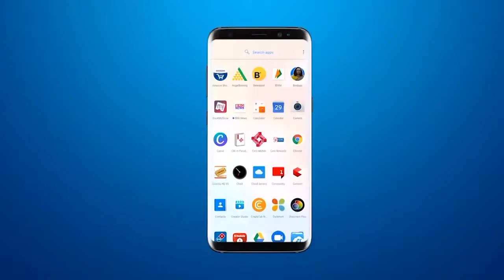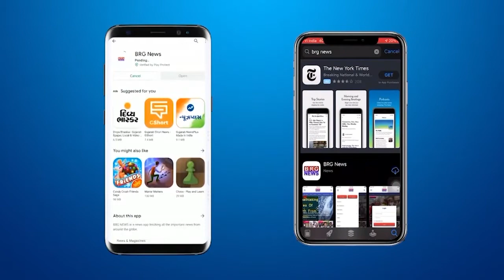केंद्रीय विदेश मंत्री एस जयशंकर ने पासपोर्ट ऑफ़िस की मुलाकात लेकर की अर्जदारों से बातचीत